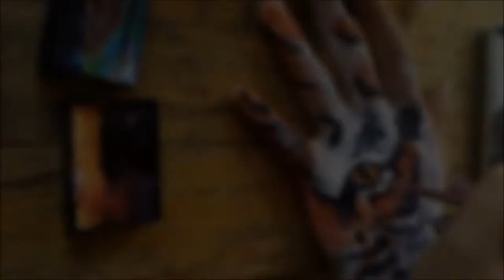Tigrises maszkfestés | tiger facepainting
used materials: body/facepaint

MD Art
Artist: Diana Mezei
Model: Tamas Szeles